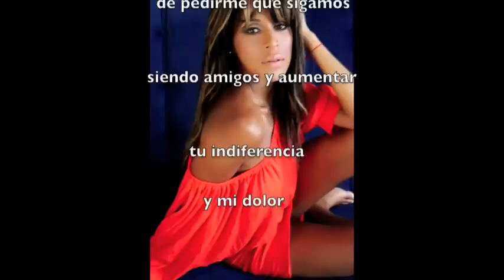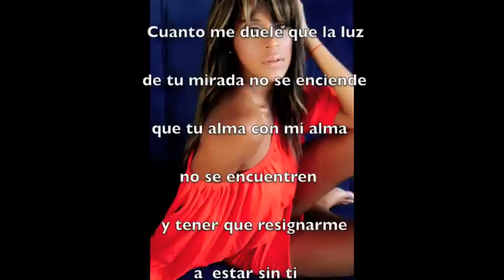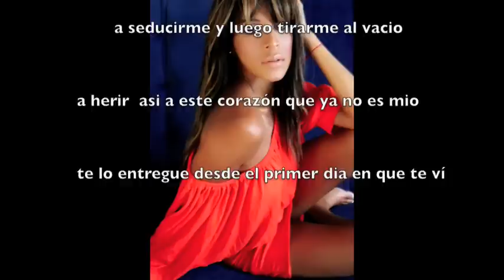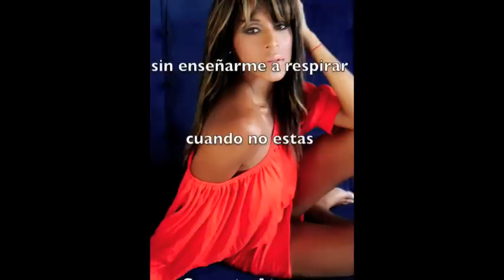COMO TE ATREVES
Video Lyrics de la Versión Salsa